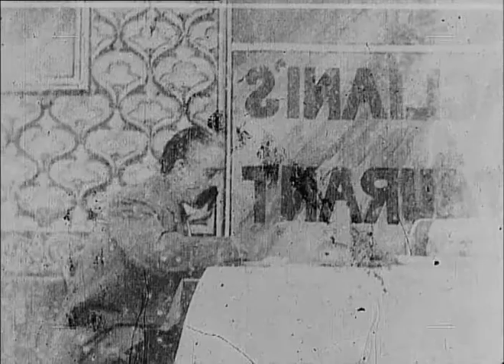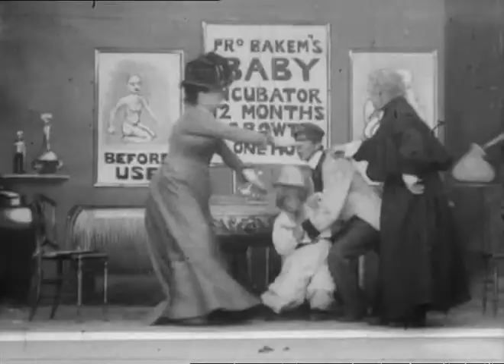[silent film] The Beginnings of English Cinema #2 (1899-1901) / Robert W. Paul Short Film Collection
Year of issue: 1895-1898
Directors by: Robert W. Paul, Henry Short, Walter R. Booth, J.H. Martin
Genre: comedy / documentary / silent movie
Country: Great Britain

1. A camp smithy (1899)
2. Upside down, or the human flies (1899)
3. Army life, Mounted Infantry (1900)
4. Tetherball, or Do-Do (1900)
5. Cronje's surrender to Lord Roberts (1900)
6. Entry of the Scots' Guard into Bloemfontein (1900)
7. An exciting pillow fight (1900)
8. A railway collision (1900)
9. His brave defender (1900)
10. The cheese mites, or Liliputians in a London restaurant (1901)
11. The over-incubated baby (1901)
12. The countryman's first sight of the animated pictures (1901)
13. Undressing extraordinary (1901)
14. The waif and the wizard (1901)
15. Artistic creation (1901)
16. Deonzo Brothers in their wonderful jumping act (1901)
17. The haunted curiosity shop (1901)
18. The magic sword (1901)

The first screening of an English film took place on March 26, 1896 at the Olympia Hall (London). It was conducted by Robert William Paul (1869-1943), who designed a movie camera with the Lumiere brothers and became the first English album.
"Paul's animatograph - 1000 subjects: comic, patriotic and true events from Italian and independent life" - such was the text of one advertisement of Paul, published in a fair magazine in November 1900. It sums up well the development of genres in England of this era. Although English films were original, they took over the world.